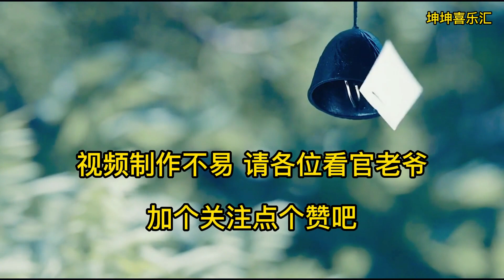【搞笑】盘点那些把老板整蒙圈的沙雕人类 老板：我在哪 我是谁？